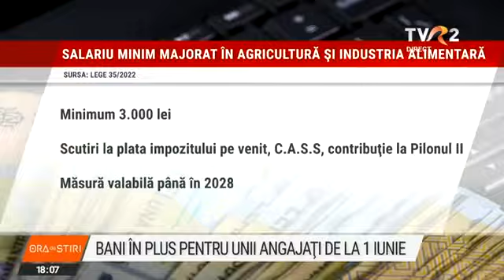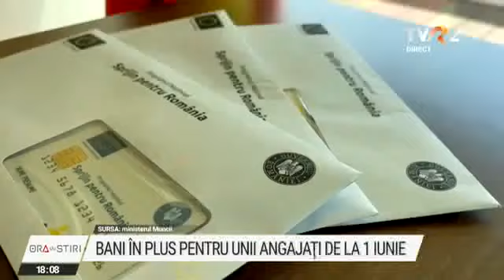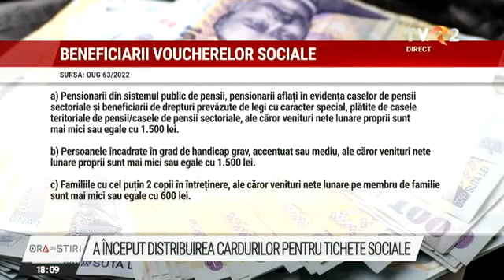Bani în plus pentru unii angajați de la 1 iunie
Prima zi de vară vine cu majorări de salarii în agricultură și industria alimentară, dar și cu acordarea de vouchere de 250 de lei pentru persoanele cele mai vulnerabile. În plus, patronii vor putea să crească salariul minim cu 200 de lei fără să plătească taxe. Economiștii cred că măsurile sociale sunt necesare în contextul creșterilor de prețuri, dar avertizează că pot afecta și mai mult echilibrul bugetar.